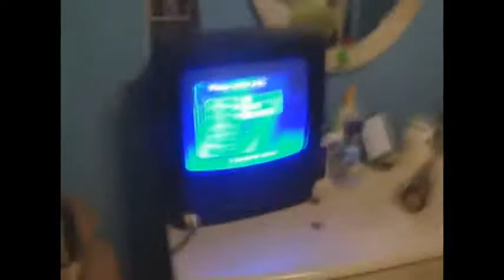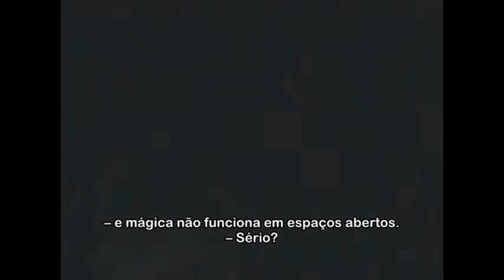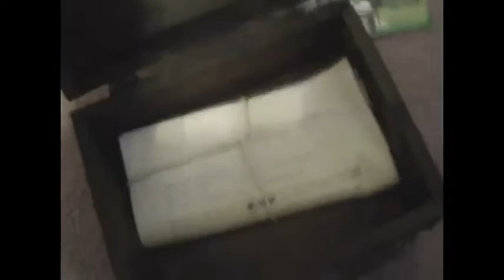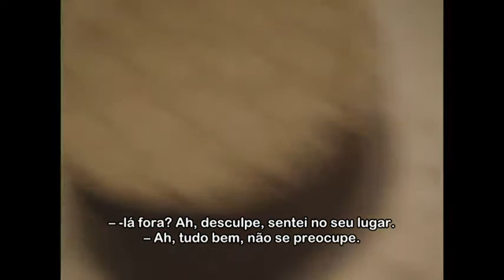[DH] Vídeo de Registro #21 [18/11/2011 19:02] (Legendado PT - BR)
"as coisas se saíram melhores do que esperávamos"

ANTES QUE VENHAM FALAR: SIM, EU SEI QUE TEM VÍDEO NOVO DE TRIBETWELVE. Porém, Inútil está sem internet há quase uma semana, e agora só está se aproveitando da do namorado :D -Talvez- eu consiga postar o vídeo até terça, mas não posso garantir nada. Mas creio que até a semana que vem sai, okay.

Tradução para Português (Brasil) de "Vídeo de Registro #21 [18/11/2011 19:02]" ("Log Entry #21 [11/18/2011 7:02 PM]"]), 32º vídeo da série DARKHARVEST00.

Dark Harvest pertence a Christopher Hammarberg e Alex Madden.